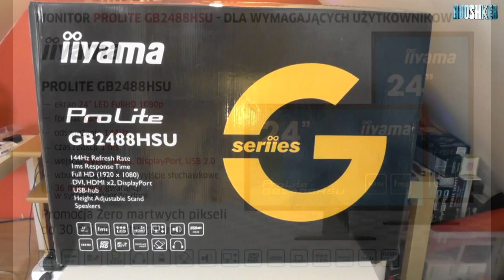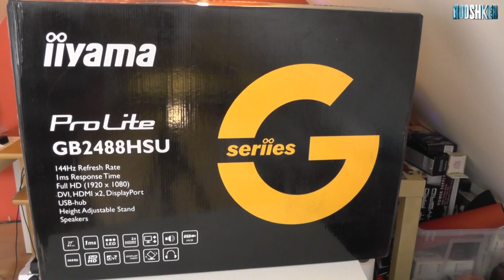Iiyama ProLite GB2488HSU - rozpakowanie monitora dla graczy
Monitor idealny dla gracza! :)